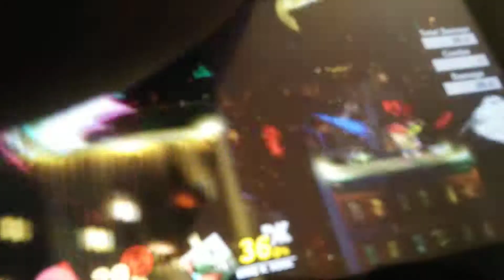Super smash bros ultimate short:Potty mouth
News and Lucas made a bad words.